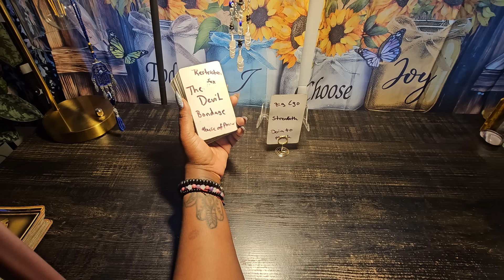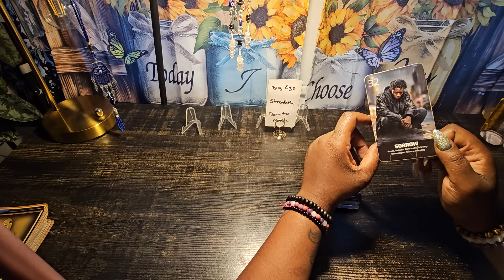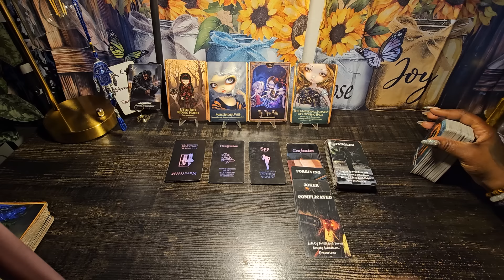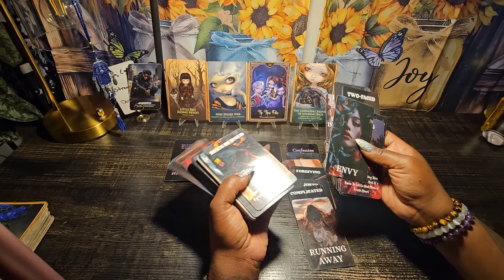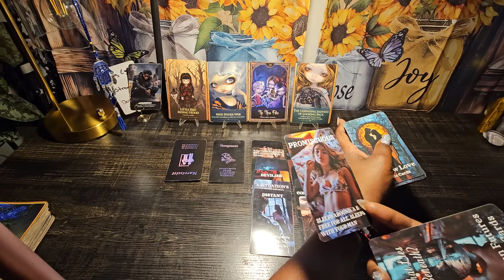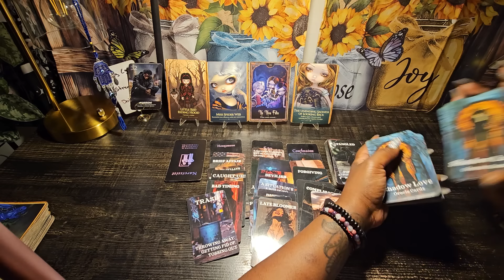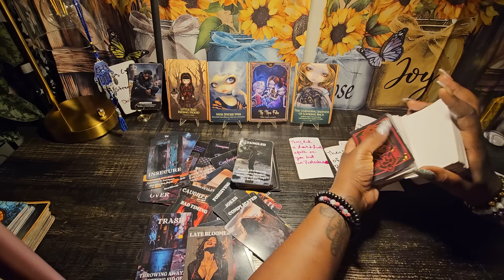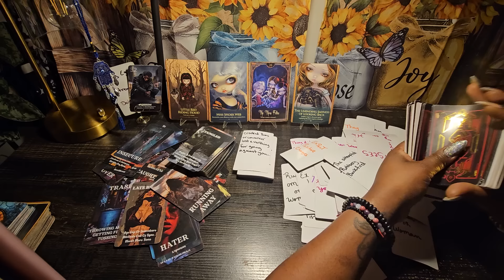they wish they wouldn't if betrayed you lik that they know why you walked away